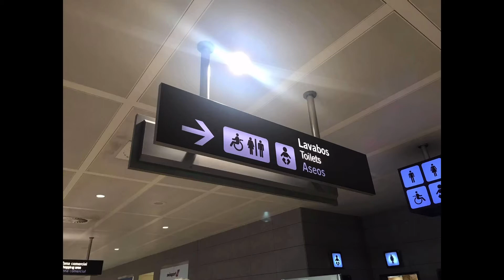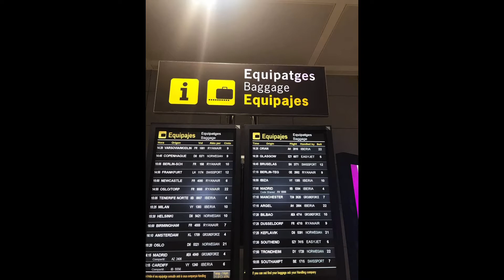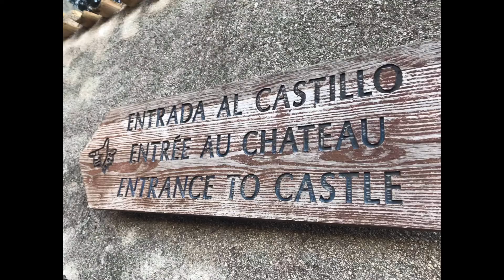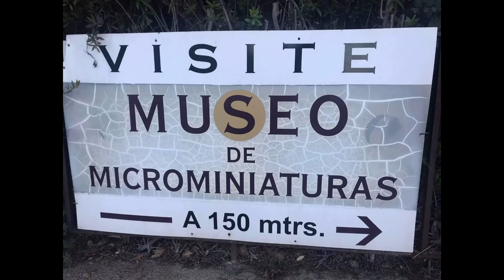Spain Calpe Travel